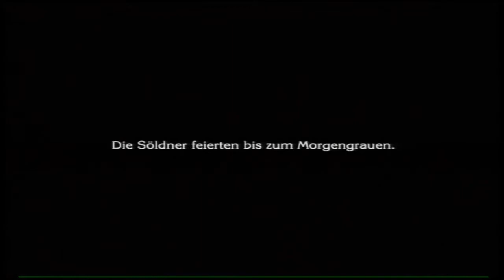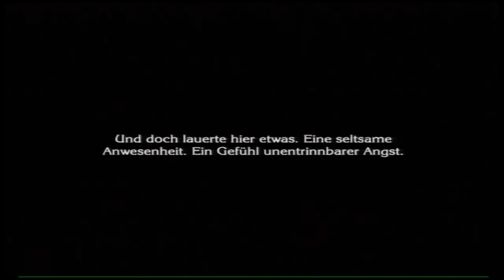Let's play The Last Story - Part 36: Eine Prüfung für Zael - (blind) [german/Wii] [HD]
Auch in Videospielen wird man vor Prüfungen nicht verschont^^'

Viel Spass^^